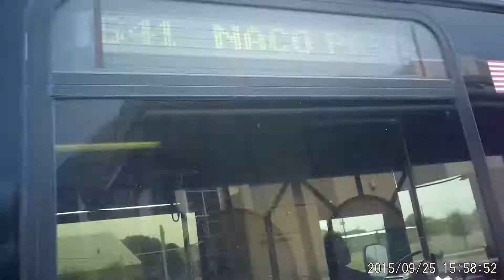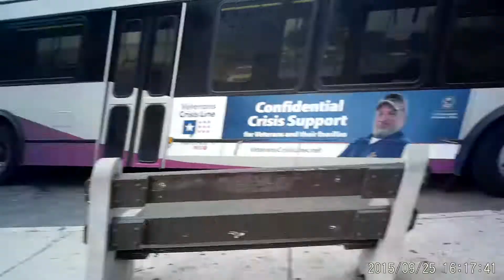VIA bus route 641 in San Antonio, Texas on Friday September 25, 2015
This is VIA bus 868 doing route 641 on Friday September 25, 2015.

This VIA bus goes from O'Connor Rd and Stal Rd to Naco Pass in San Antonio, Texas on Friday September 25, 2015.